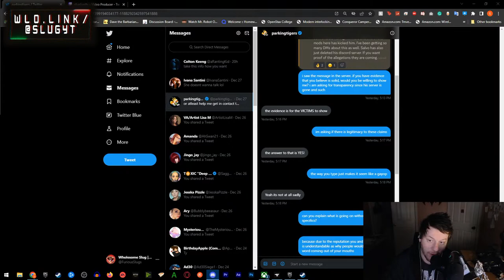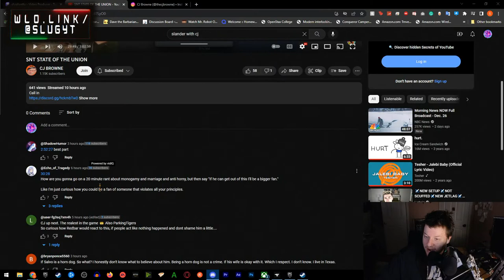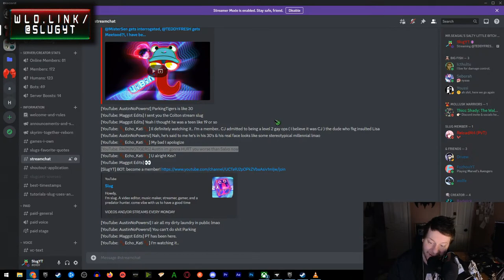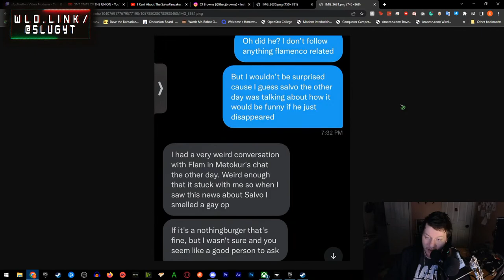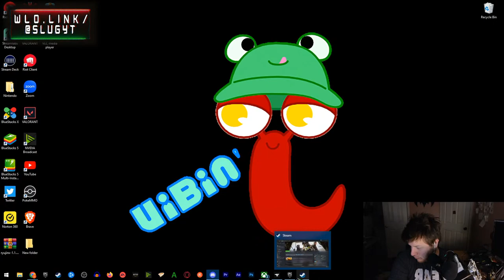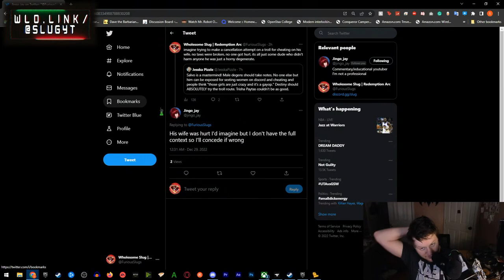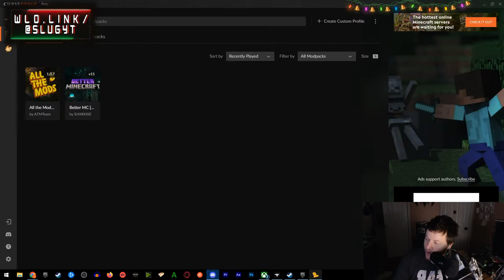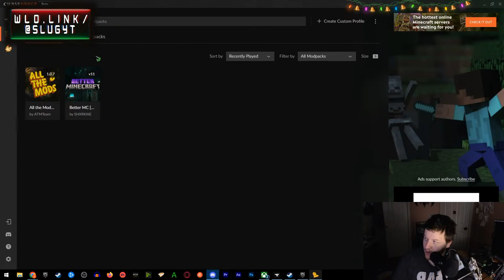// Slug @thecjbrowne LIED AND ABUSED VICTIMS FOR CLOUT!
| AD SPONSOR Download CapCut today! and get your PRO subscription between %20 to %30 off when you use my and get started with editing for TikTok, Youtube, Instagram, and more! from vlogging to gaming, lets get editing! ||| Watch the newest video covering the crimes of Steve Delive / @stevedelive
0:00:00 : start
0:24:03 : intro and getting into the @TEDDYFRESH FALSE allegations!
2:24:00 : transition and chilling and taking callers ||A REMINDER: @XylieGetsReal has recently been exposed as a member of a groupchat where large creators would dox, gayop, stalk, and plan harassment campaigns against smaller or creators deemed worthy targets. the main instigator in this chat is @KEEMSTAR / @KeemstarShow / @DramaAlert who will direct smaller channels with no sense of self respect to attack and harass smaller creators and creators deemed worthy targets. these channels are the likes of @ChrisTheNarc @NicholasDeOrio / @deorio in which they will dig through court records, harass peoples spouses and family members to get an "own" over people|| slug angryslug keymailer mamamax ||| do you ever wonder if fish upsell to different dog parties? like wilbursoot and shelby are fighting over fish in the weird world of minecraft youtubers. but hey, dream did well, while technoblade went on as a legend while sneegsnag slowly wandered into the fish hole Slug Entertainment is the new name i am going by. Hope you enjoy! Steve delive, @stevedelive, steve, delive, saroka, steve saroka